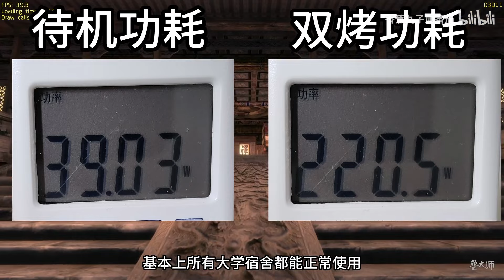1500元的全新电脑？究竟是小白救星？还是深水炸弹？《人人有机用 番外》第16期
所有测试都是在默认状态下进行的，如果愿意稍微折腾一下的话，比如cpu小超一下、显卡拉一下功耗超一下核心什么的，表现会更好